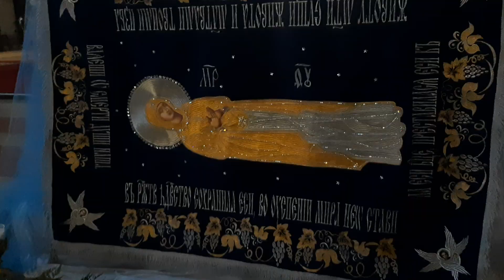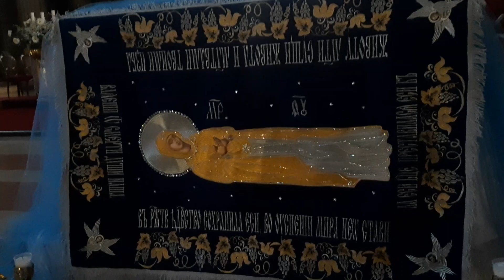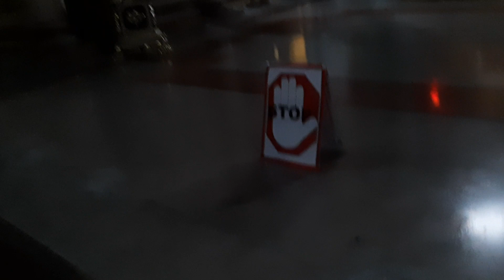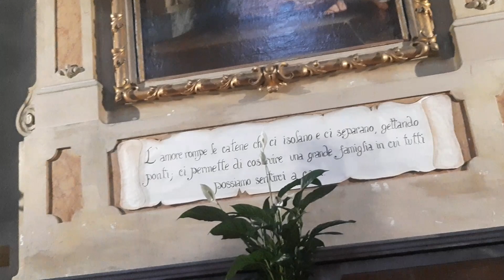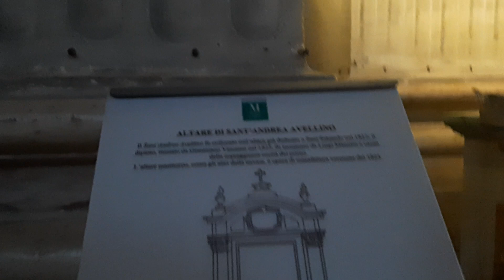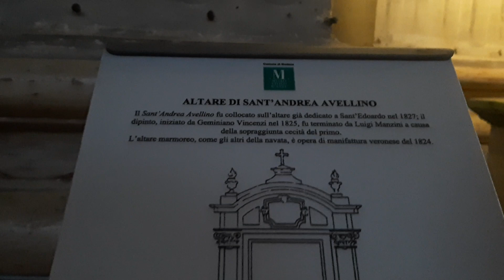14 Agosto 2023 ore 21 la vigilia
oggi la vigilia#l'asunzione#beata#vergine#maria#in cielo#